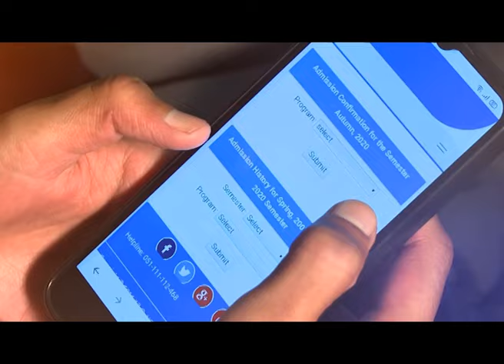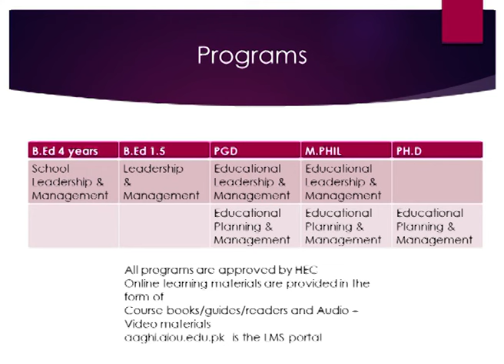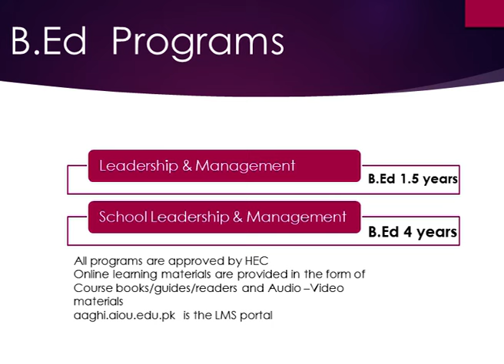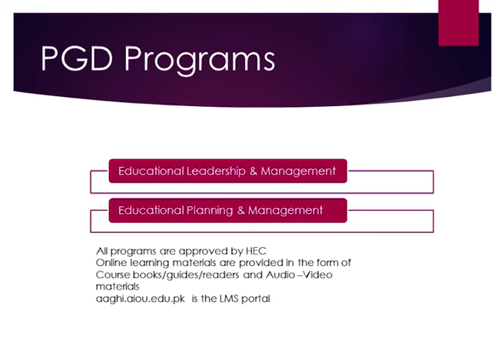AIOU Admission Spring 2024 | B.Ed | PGD | Dr. Afshan Huma | Dr. Hamid Ali | Dr. Farkhanda Rashid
Program:  AIOU Admission Spring 2024 | B.Ed | PGD  | AIOU
date: 24th January 2024
Host: Dr. Fozia Umer, | History department,
Guest: Dr. Afshan Huma, Faculty of Education, AIOU
Guest: Dr. Hamid Ali, Faculty of Education, AIOU
Guest: Dr. Farkhanda Rashid, Faculty of Education, AIOU
Department:  Admission, AIOU
Producer: Shahzad Afridi, IET, AIOU
Assistant Producer: Adil Nawaz, IET, AIOU

Opening 00:27:00
intro EPPSL 00:01:33
EPPSL Importance 00:05:33
offering Programs 00:10:13
B.ed Programs 00:11:00
When it is offered 00:11:18
Eligibility 00:15:21
Overseas Students 00:16:44
Quality Concerns 00:18:38
PGD Programs ELM 00:20:11
ELM and its Scop 00:21:38
Course and offering Semester 00:23:00
PGD EPM Intro 00:24:41
offering Semester / Criteria  00:33:45
Closing 00:35:45